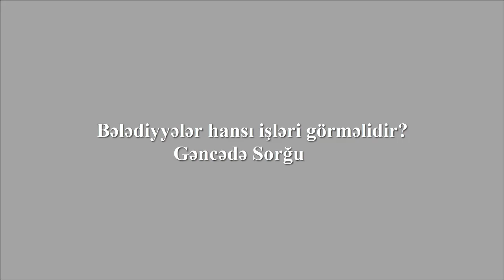Gəncədə Sorğu: Bələdiyyələr hansı işləri görməlidir?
Bu dəfə GəncəPost saytının Gəncə şəhər sakinləri arasında keçirdiyi sorğunun mövzusu bələdiyyələrlə bağlıdır. Bələdiyyələr hansı işləri görməlidir? Şəhər sakinləri yaşadığı ərazinin bələdiyyə sədrini tanıyırmı? Sualı Gəncə sakinləri cavablayır.